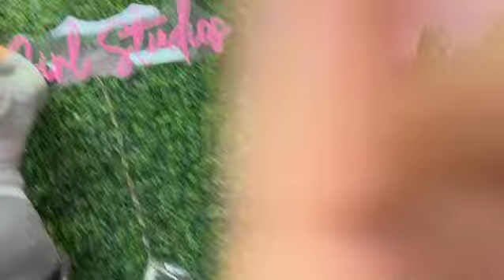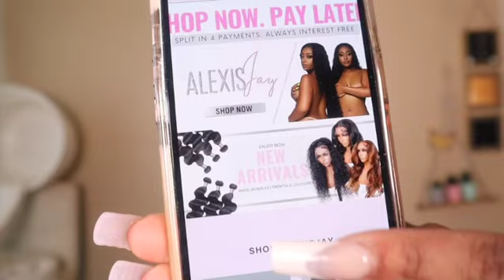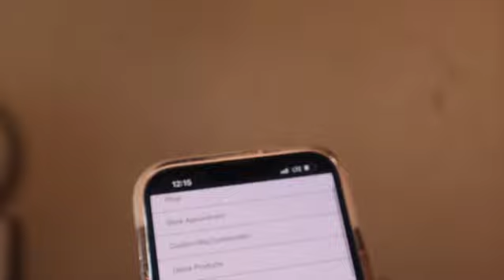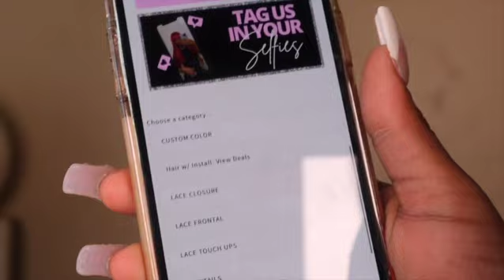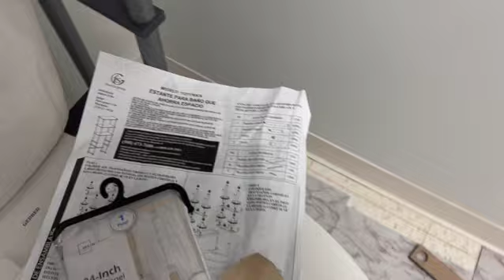Weekly vlog | Shop update | Preparing for my wig drop | Little life update | Must watch.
Hi everyone! Thank you for being apart of my family!

Follow My hair page : @Alexissjayy
Product Page: @AlexisJaycollection